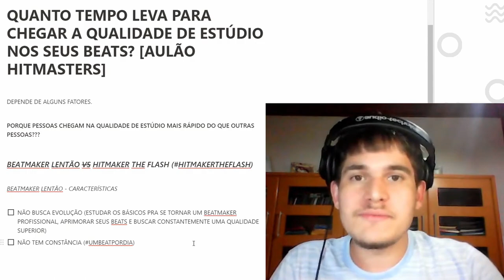ISSO É ESSENCIAL EM TODO BEAT MAKER